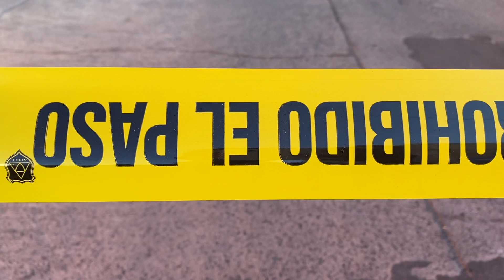Localizan cadáver calcinado en vía pública en la colonia Del Fresno en el municipio de Guadalajara